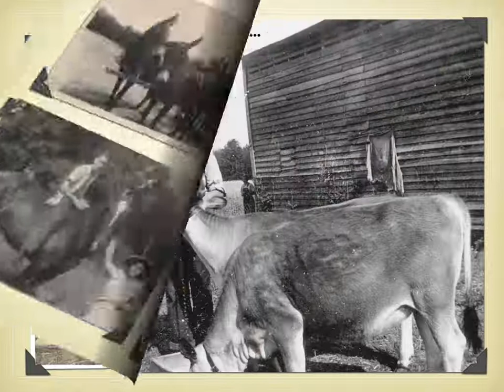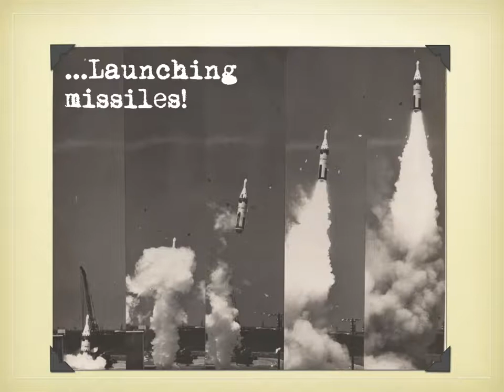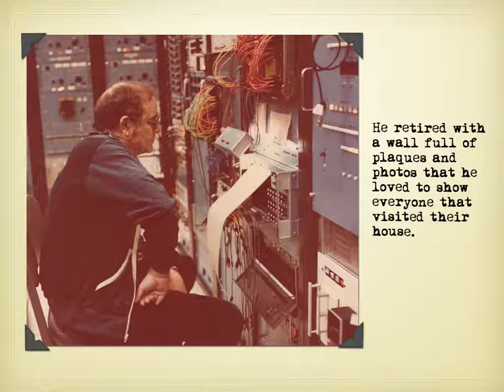The Life of Willard Marlette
A memorial tribute to the life of Willard Marlette